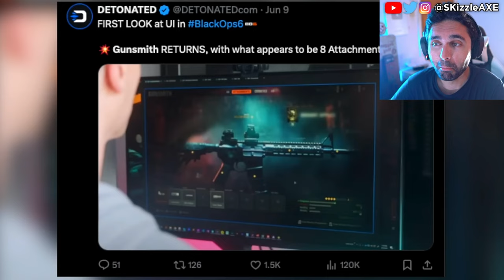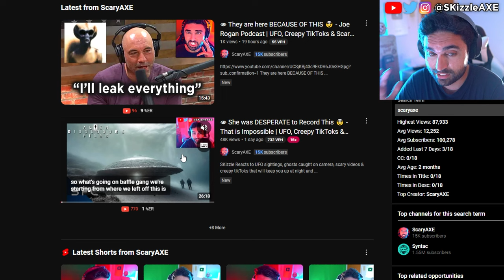FIRST Black Ops 6 GAMEPLAY & Gunsmith 🥴 (We Were WRONG) Call of Duty BO6, Warzone, XDefiant PS5 Xbox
The Black Ops 6 Gunsmith FIXES Modern Warfare's Problem... (NEW REVEAL)
Activision BLACK OPS 6 Trailer Reveal (Call of Duty 2024 Black Ops 6, Warzone PS5 & Xbox). We're currently also having a lot of conversations about Sweet Baby Inc and Gamer Gate 2 right now in gaming as gamers had enough with Woke stuff in video games. We also have a lot of cheaters issue in Call of Duty and fps games. Guys like Call of Shame and BadBoy Beaman has been trying to catch cheaters like Nadia, Swagg, Zlaner, JoeWo and many others.

Call of Duty 2024 officially revealed on June 9th via the Xbox Games Showcase with a Call of Duty direct show featuring a deep dive on the new Black Ops 2024 game rumoured to be Black Ops Gulf War. Today we got the first official trailer & gameplay for Call of Duty 2024 from Microsoft. Some people are calling it Black Ops 5 or Black Ops 6.